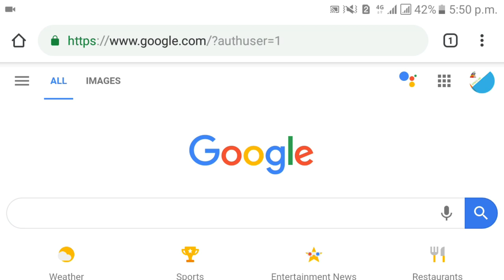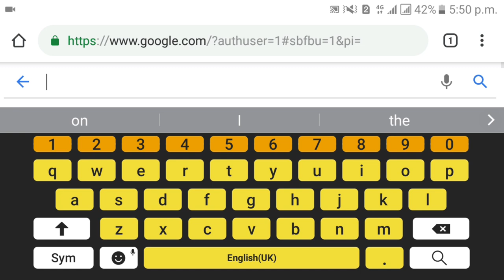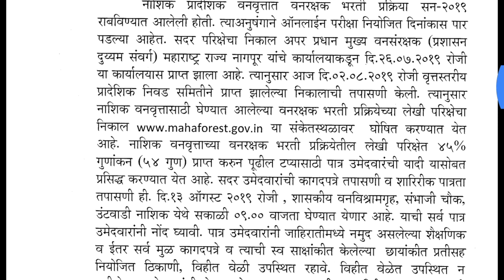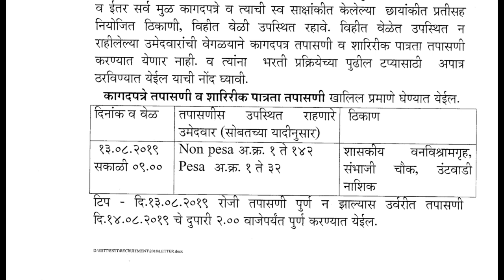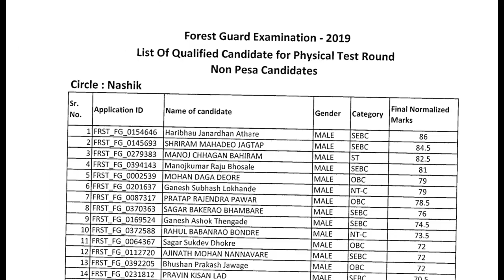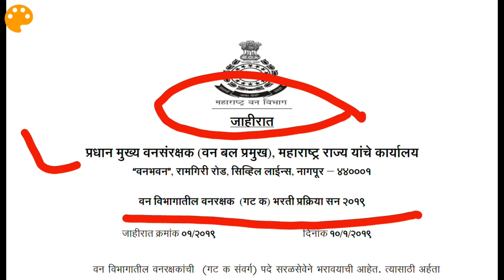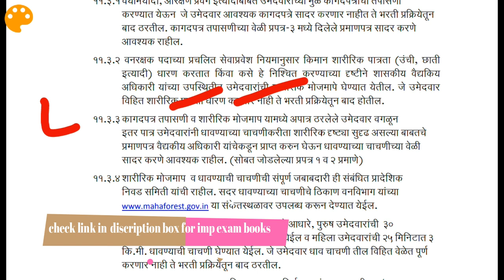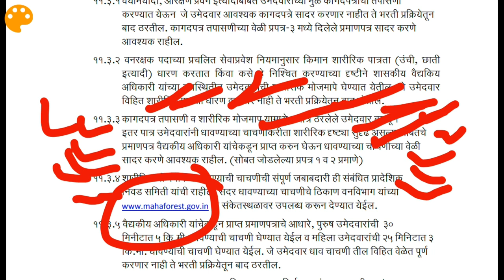vanrakshak final selected candidates list cutoff 2019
vanrakshak final selected candidates list cutoff 2019. vanrakshak score list cutoff 2019. forest guard score list cutoff 2019. वनरक्षक भरती २०१९